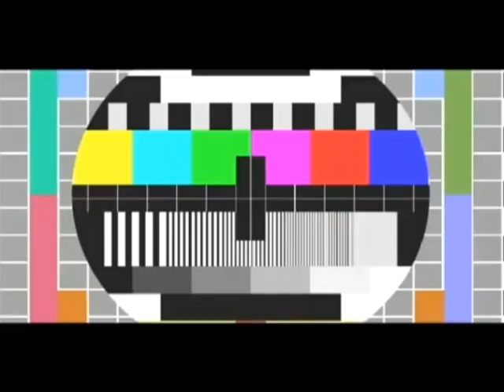27/01 Леонид Голованов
Наш автомобильный эксперт Леонид Голованов и его рубрика «Дорожный просвет».

Профилактика на Маяке 27/01 Третий час - с 19:00 до 20:00.